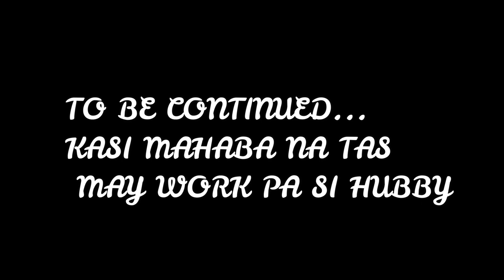HOW I MET MY ROMANIAN HUSBAND | MAGKAIBA KAMI NG RELIGION | FILIPINA MARRIED ROMANIAN